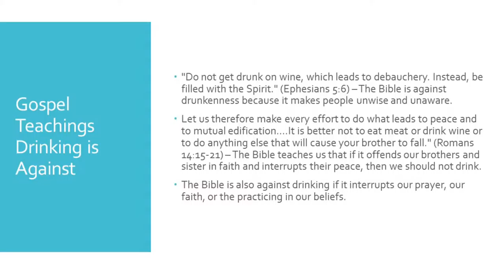Resisting Temptation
In this video, our table, Saint Genesius, demonstrates the road to resisting the temptation of alcohol and partying.